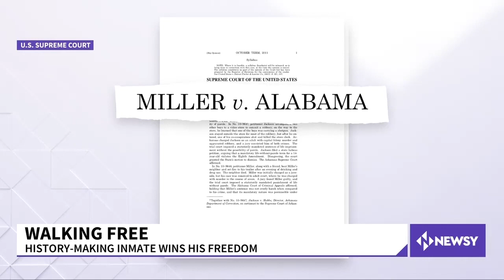Henry Montgomery Free, Navigating Society After Decades In Prison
After spending nearly six decades behind bars, Henry Montgomery, whose Supreme Court case was instrumental in extending the possibility of freedom to hundreds of people sentenced to life in prison without the opportunity for parole when they were juveniles, was freed on parole Wednesday.